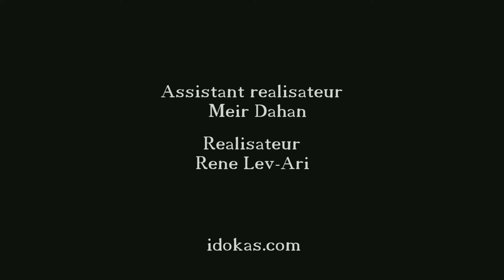Hotel Mill Kakopetria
Les clients ont apprécié la gentillesse du personnel.·Les clients ont beaucoup apprécié les membres de la direction.